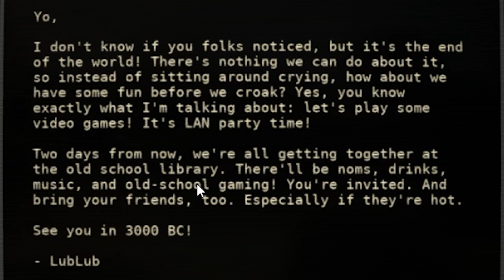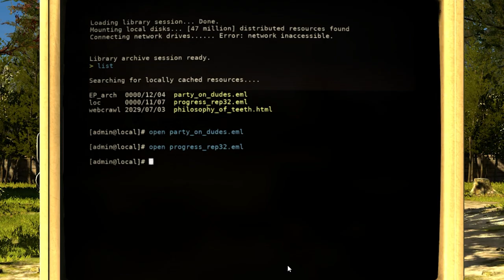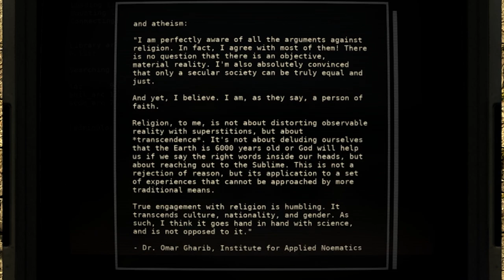Doomsday LAN Party - The Talos Principle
Might as well go out jamming with friends than alone and afraid, right?

Timecodes:
00:00 party_on_dudes.eml
03:01 progress_rep32.eml
04:40 Time Capsule 11
05:59 transcendence.html
07:55 Up Close and Jammed
12:43 I Smell a Star
14:46 Time Flies
22:02 Accidental Star
23:53 Time Crawls
30:25 Dumbwaiter